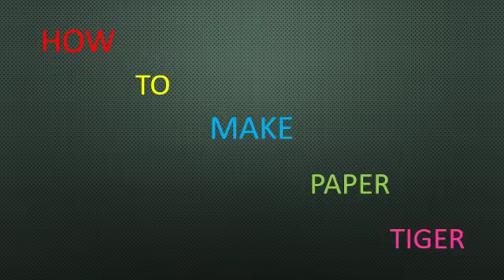ART & CRAFT | PAPER TIGER | NUR,LKG,UKG